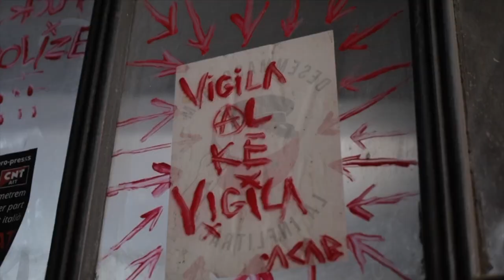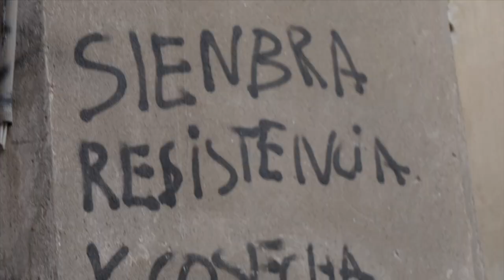La defensa del CSO Nabat 3 a L'Hospitalet [Contrainfos]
L'Hospitalet, 4/10/2023.- CSO Nabat 3 tiene su segundo intento de desalojo y estuvimos acompañando el desayuno que se realizó la mañana del 4 de octubre, en L’Hospitalet de Llobregat. Este centro social activo hace aproximadamente un año es sede de reuniones de organizaciones barriales, gimnasio popular gratuito, tienda gratis, sala de conciertos y muchísimas actividades más . El desalojo fue pospuesto sin nueva fecha, el Nabat y todos los CSO resisten!